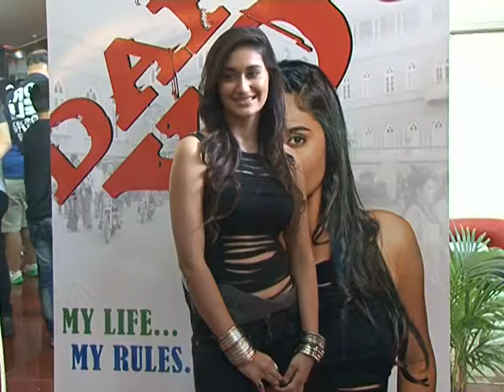Poster Of Deepak Tijori's Movie 'Dare You' Is Unveiled - Latest Bollywood News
Deepak Tijori unveils the Poster of the movie 'Dare You' starring Alisha.